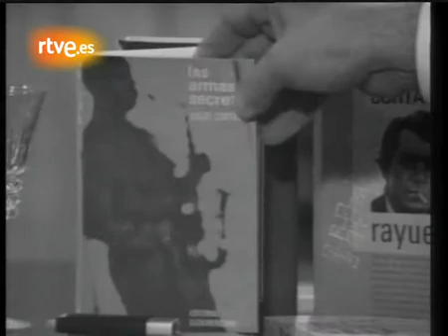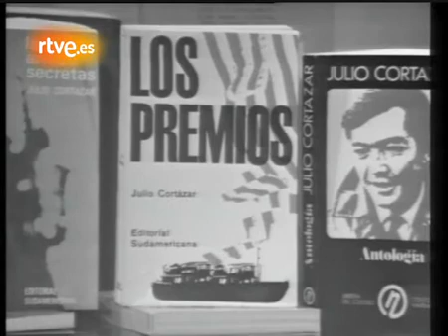Entrevista a Julio Cortázar (1977)